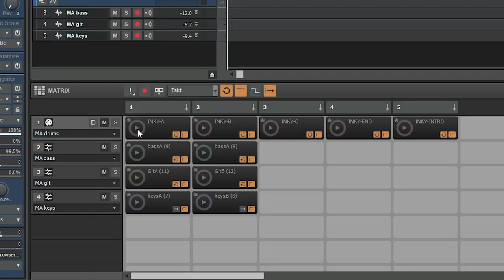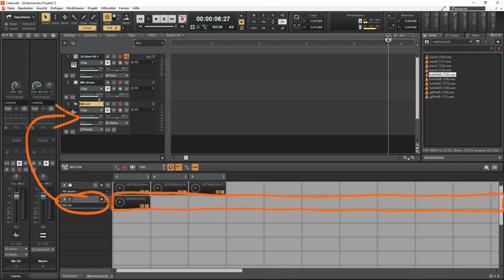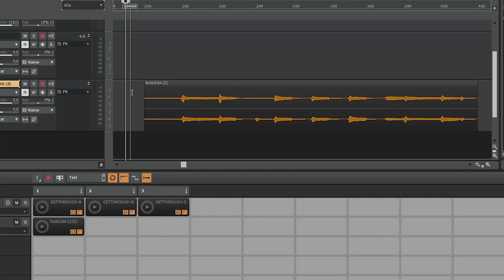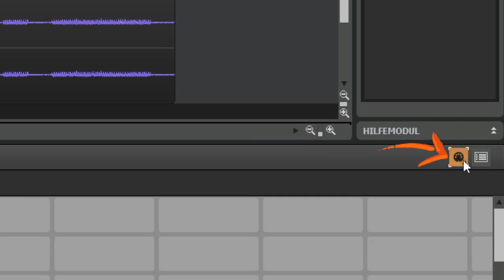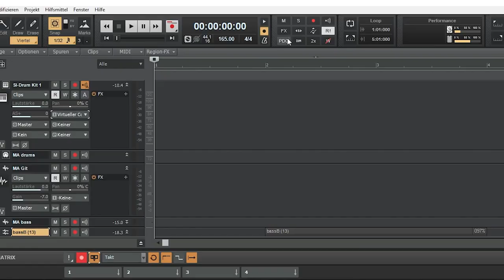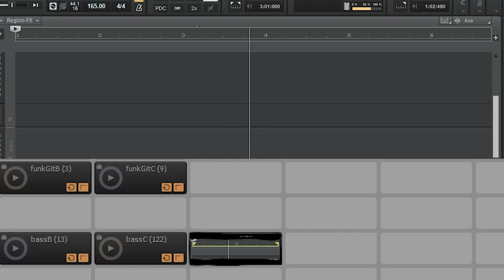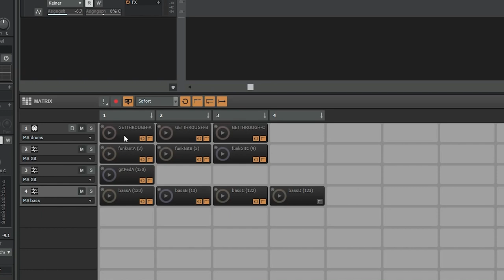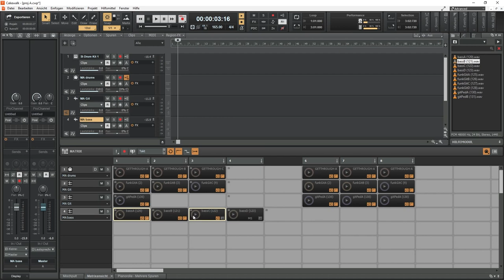So einfach geht Songwriting mit der Cakewalk Matrix Ansicht | Cakewalk Tutorial Teil 19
Wer mal eine ganz andere Art in Sachen Musik machen will, für den könnte die Matrix Ansicht ein völlig neuer (und geiler) Ansatz sein.

Mit wenigen Klicks mach ich mir Patterns, die ich spielerisch zu einem Song zusammenbasteln kann. Dabei ist es egal ob es Midi- oder Audio-Clips sind. Auch passen sich diese automatisch an die Projektgeschwindigkeit an und ich kann auch noch meine Midi-Instrumente zum Steuern nutzen!

Inhalt
0:00 Cakewalk und die Matrix
2:40 Neue Inhalte in die Zelle
4:50 Clip vor Einfügen bearbeiten
6:40 Clip Geschwindigkeit automatisch und manuell anpassen
7:51 Matrix per Midi steuern
9:36 Zell-Verhalten ändern
15:00 Warum die eine leere Zelle brauchst
15:35 Performance aufzeichnen und editieren